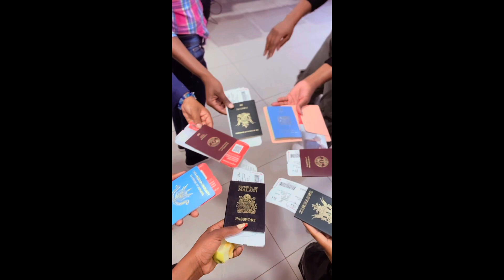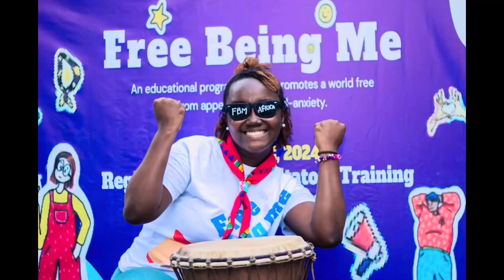GHANA’s NIGHT LIFE🥳🥳